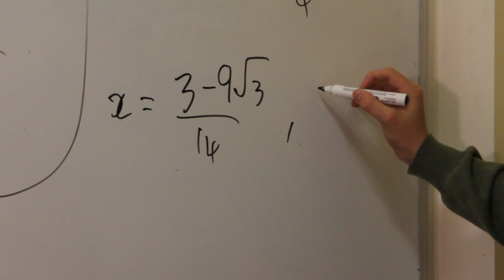Introducing "MyGuru for Schools"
The best education, for everyone, for free. With a focus on maths in 2014, MyGuru Schools is a huge video library of past exam examples made by some of the smartest young people in the country and a place where you can ask any question you have to these same online tutors. school.myguruaustralia.com